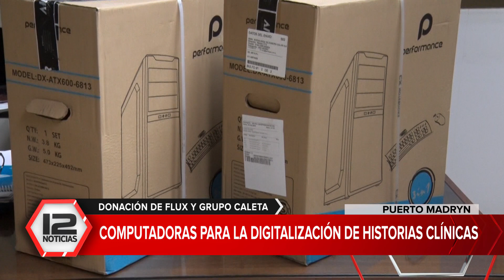MADRYN | El Hospital recibió computadoras para la digitalización de las historias clínicas